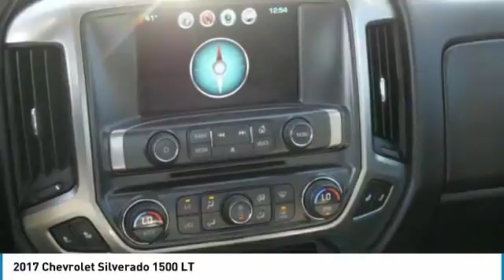2017 Chevrolet Silverado 1500 Roseville, Fridley, St. Paul, Minneapolis 185459A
2017 Chevrolet Silverado 1500 LT

Rosedale Chevrolet
2845 Interstate 35 W

EPA 22 MPG Hwy/16 MPG City! Heated Seats 4x4 Aluminum Wheels Hitch Back-Up Camera Onboard Communications System CD Player Satellite Radio AUDIO SYSTEM CHEVROLET MYLINK RADIO.. SEATING HEATED DRIVER AND FRONT PASS... AND MORE! KEY FEATURES INCLUDE: 4x4 Back-Up Camera Satellite Radio CD Player Onboard Communications System. Keyless Entry Privacy Glass Steering Wheel Controls Heated Mirrors Electronic Stability Control. OPTION PACKAGES: ALL STAR EDITION for Crew Cab and Double Cab includes (AG1) driver 10-way power seat adjuster with (AZ3) bench seat only (CJ2) dual-zone climate control (BTV) Remote Vehicle Starter system (C49) rear-window defogger and (KI4) 110-volt power outlet (Includes (Z82) Trailering Package (G80) locking differential and (T3U) LED front fog lamps. (N37) manual tilt and telescopic steering column included with (L83) 5.3L EcoTec3 V8 engine.) ENGINE 5.3L ECOTEC3 V8 WITH ACTIVE FUEL MANAGEMENT DIRECT INJECTION AND VARIABLE VALVE TIMING includes aluminum block construction (355 hp [265 kW] @ 5600 rpm 383 lb-ft of torque [518 Nm] @ 4100 rpm; more than 300 lb-ft of torque from 2000 to 5600 rpm) TRAILERING PACKAGE includes trailer hitch 7-pin and 4-pin connectors Includes (G80) locking rear differential. SEATING HEATED DRIVER AND FRONT PASSENGER Only available on Crew Cab and Double Cab models. REMOTE VEHICLE STARTER SYSTEM Includes (UTJ) Theft-deterrent system.) SEATS FRONT 40/20/40 SPLIT-BENCH 3-PASSENGER AVAILABLE IN CLOTH OR LEATHER includes driver and front passenger recline with outboard head restraints and center fold-down armrest with storage. Also includes manually adjustable driver lumbar lockable storage compartment in seat cushion Pricing analysis performed on 3/6/2018. Horsepower calculations based on trim engine configuration. Fuel economy calculations based on original manufacturer data for trim engine configuration. Please confirm the accuracy of the included equipment by calling us prior to